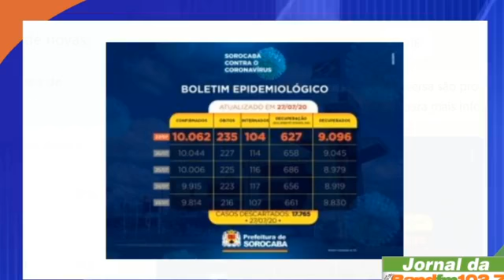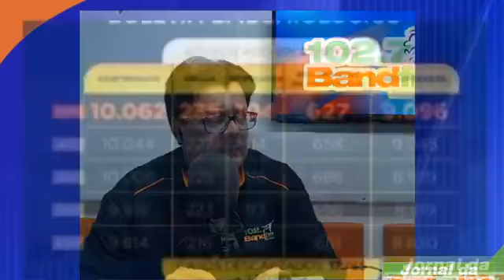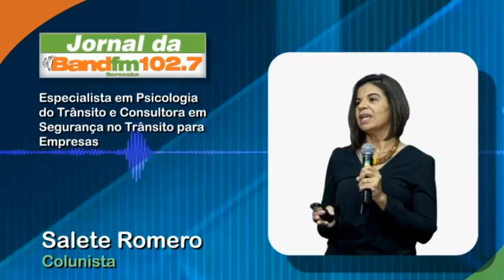JORNAL DA BAND FM SOROCABA COM ÁUDIO E VÍDEO pelo SITE e APP e FACEBOOK (27.07.2020)